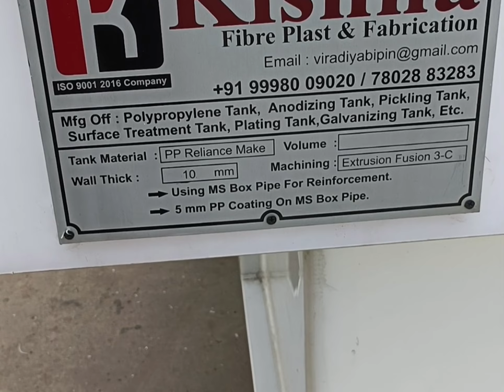* PP Tank With Scrubber & Blower System * Anodizing/Pickling PP Tank * Electroplating PP Tank *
We Are a leading manufacturer of PP Tank With Ducting , PP Tank With Scrubber & Blower System, Pickling PP Tank , Anodizing PP Tank , Electroplating PP Tank , Surface Treatment Plating PP Tank , Tube Pickling PP Tank.

Kishna Fibre-Plast & Fabrication
Kathwada-GIDC